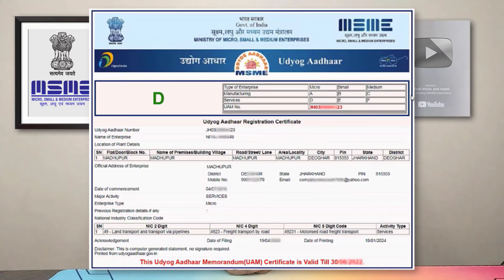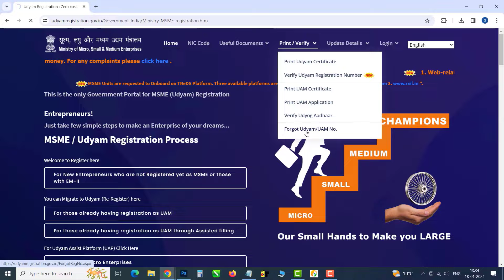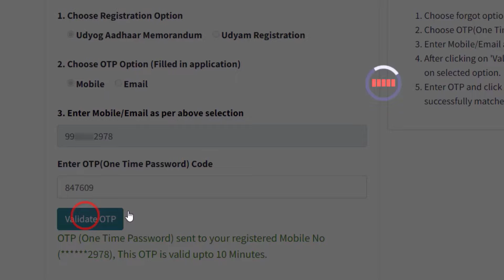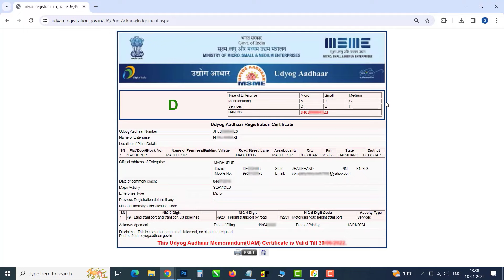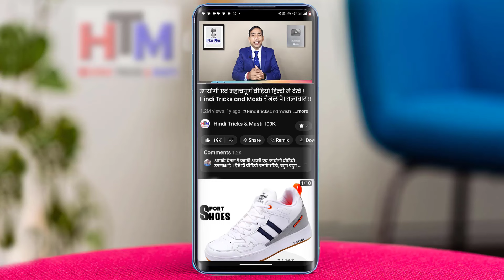How to Find Lost Udyog Aadhar Registration Number | Kaise Nikale |UDYAM Registration Number Recovery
How to Find Lost Udyog Aadhar Registration Number | UDYAM Registration Number Recovery Guide | Udyog Aadhar Registration Number Kaise Nikale |

Namaskar Dosto! Kya aapne apna Udyog Aadhar Registration Number ya UDYAM Registration Number kho diya hai? Is video mein hum aapko batayenge kaise aap apne kho gaye Udyog Aadhar ya UDYAM Registration Number ko kaise pata kar sakte hain. iska Step-by-Step Guide video me bataya gaya hai.
Are you struggling to find your lost Udyog Aadhar registration number? Don't worry, we've got you covered! In this comprehensive Udyog Aadhar Registration Number recovery guide, we will walk you through the step-by-step process to easily retrieve your lost Udyog Aadhar registration number. Udyog Aadhar is an essential government registration for small and medium-scale enterprises in India. Losing the registration number can cause inconvenience and delays in various business processes. However, our expert-led tutorial will demonstrate multiple methods and techniques to help you recover your Udyog Aadhar registration number effortlessly. Follow our instructions and regain access to your Udyog Aadhar registration number without any hassle. Don't let lost registration numbers hinder your business growth — get started now!

📌 Video Highlights:

1. Lost Udyog Aadhar Registration Number Recovery
2. UDYAM Registration Number Kaise Nikalein
3. Forgotten Udyog Aadhar Number Find Karein
4. Step-by-Step Guide for Udyog Aadhar Recovery
5. UDYAM Registration Number Lost, What to Do
6. Important Tips for Udyog Aadhar Retrieval

Agar aapko apna Udyog Aadhar Registration Number ya UDYAM Registration Number yaad nahi hai, toh ye video aapke liye bahut upyogi hoga. Is video ko dekhe aur apne registration number ko asaani se nikale.